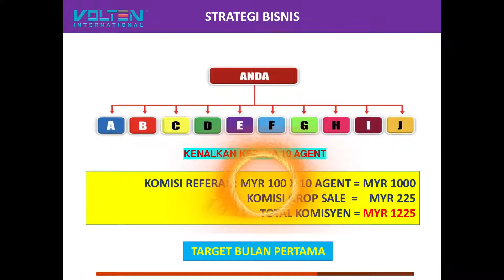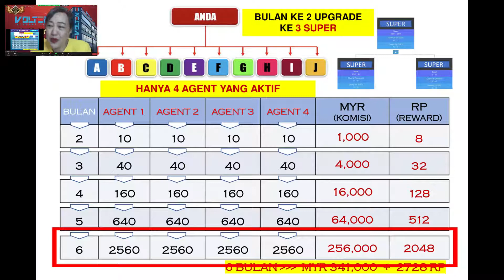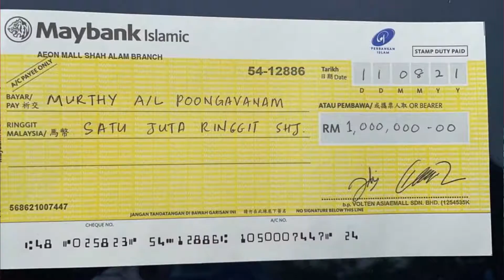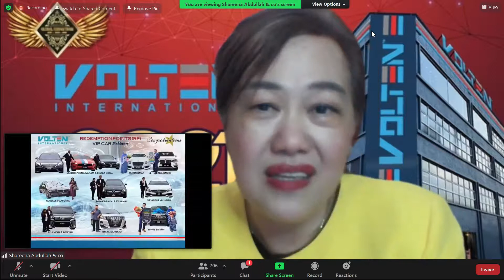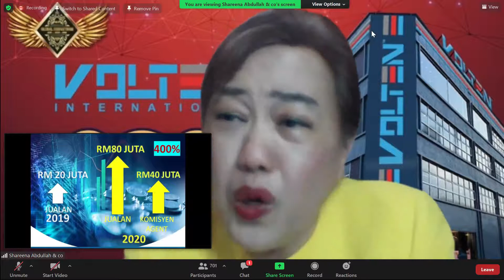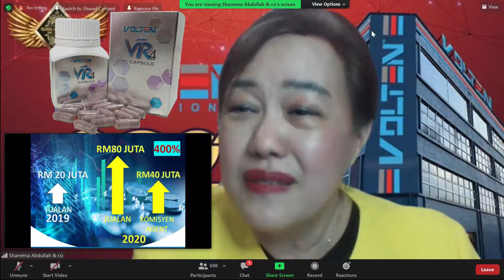Datin Shareena Chong menerang Commission Plan dan cara Redeem di Volten International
Datin Shareena Chong seorang pegaum dari Melaka sudah mencapai Top 5 earners di Volten International dalam 8 bulan sahaja ..
Kamu juga boleh mencapai  kejayaan seperti beliau dengan mengikuti
training beliau di sini ..jadi Agen Volten di sini :Invite